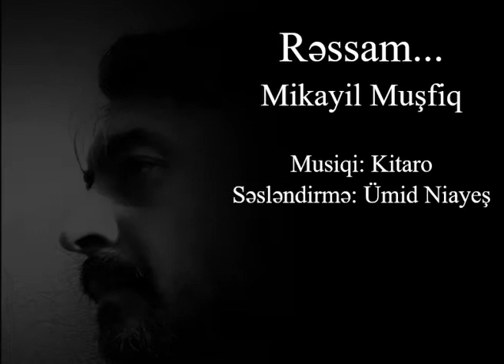Rəssam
Şeir: Mikayıl Müşfiq
Musiqi: Kitaro
Səsləndirmə: Ümid Niayeş